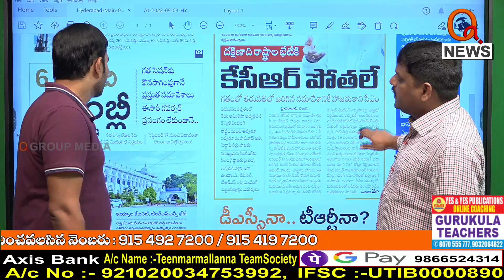బీజేపీ కౌంటర్ గా సెప్టెంబర్ 17న తెలంగాణ వజ్రోత్సవాలు జరుపబోతున్న కేసీఆర్ | TeenmarMallanna - QNewsHD